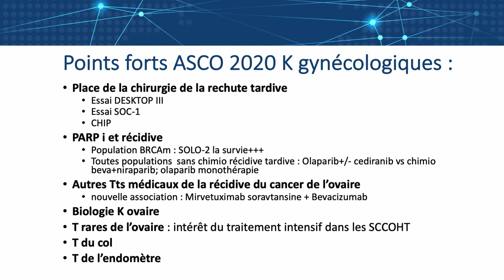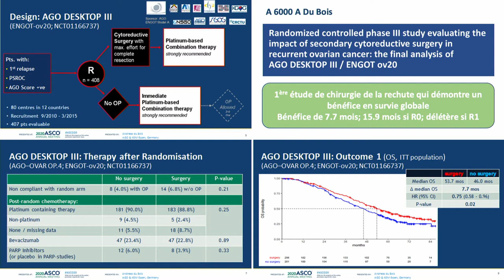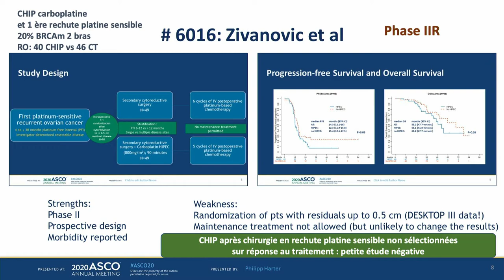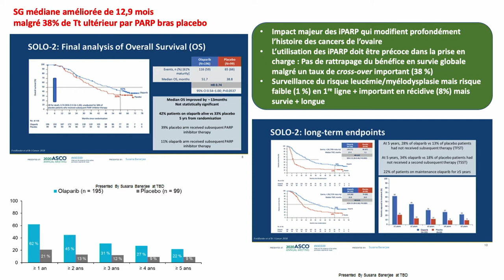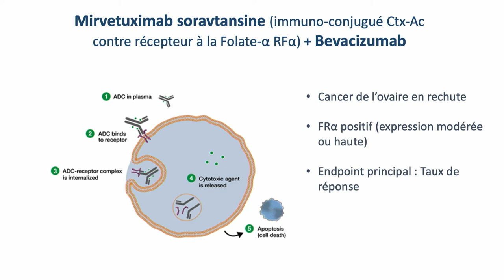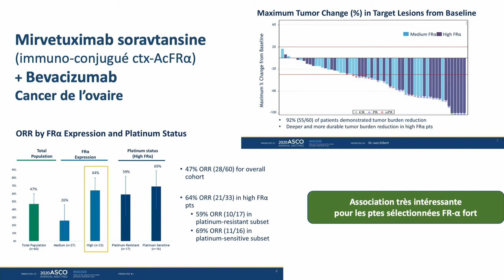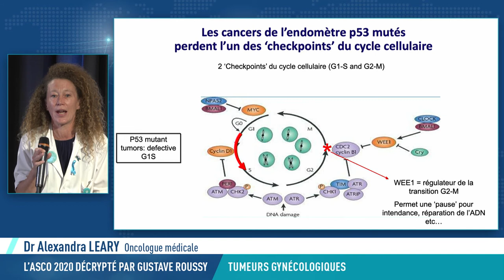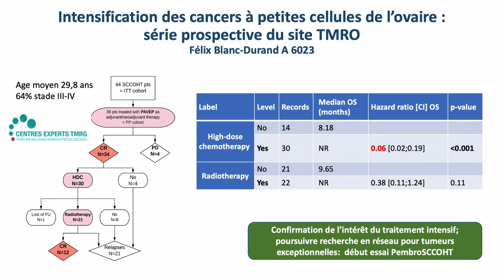Tumeurs gynécologiques : l’ASCO 2020 décrypté par Gustave Roussy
Par les Drs Patricia Pautier et Alexandra Leary, oncologues médicales à Gustave Roussy.
Modérateur : Pr Karim Fizazi.